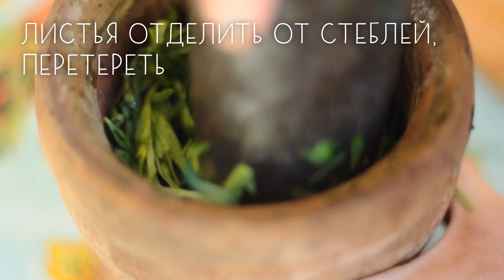Домашний лимонад "Тархун" (веган)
Жарким летним днём не помешает иметь в холодильнике бутылочку домашнего лимонада. Сегодня в нашей серии "По мотивам грузинской кухни", пожалуй, самый известный грузинский лимонад "Тархун", который мы приготовим в домашних условиях, очень просто и безумно вкусно.

Нам надо:

Эстрагон (тархун) - большой пучок
Лимон - 1 шт. (сок одного лимона + цедра половины лимона)
Вода ~ 1.5 л (около 1.5 стакана идёт на сироп, оставшееся количество - на то, чтобы сироп разбавить, ориентируйтесь по вкусу).

Сахар можно заменить на более полезный подсластитель.

Сироп тархуна можно не нагревать, а просто дать настояться, но тогда, как нам кажется, вкус будет не таким насыщенным.

Для измельчения листьев тархуна можно использовать блендер, у нас просто не было его под рукой)

Если вам понравилось это видео, не поленитесь, поставьте Like, нам не помешает ваша поддержка. А ещё мы любим комментарии, стараемся отвечать оперативно, так что тоже не стесняйтесь, пишите)

Topher Mohr and Alex Elena - Say Yeah